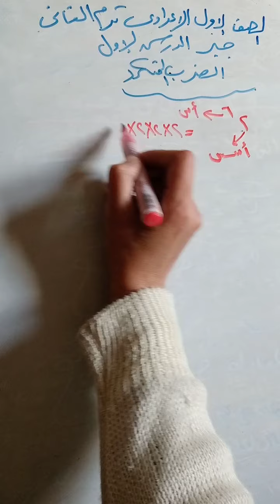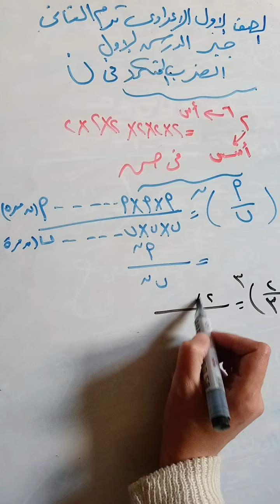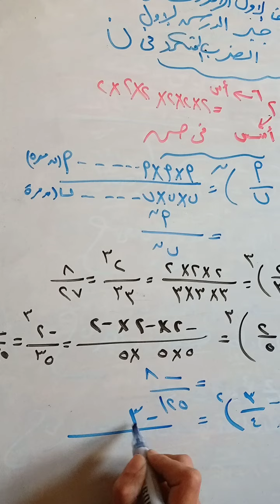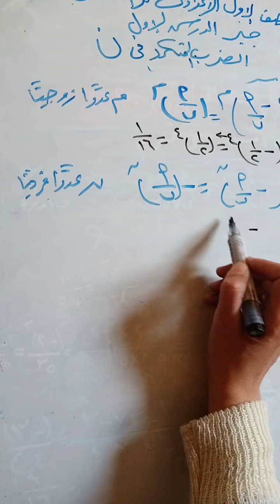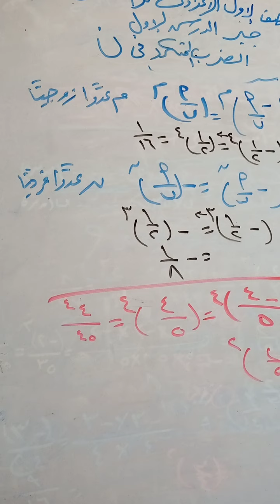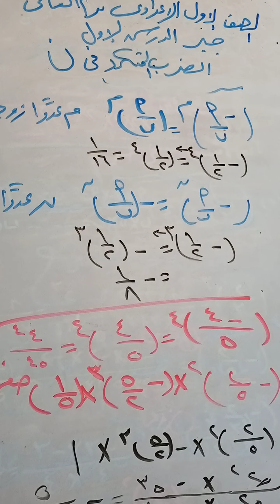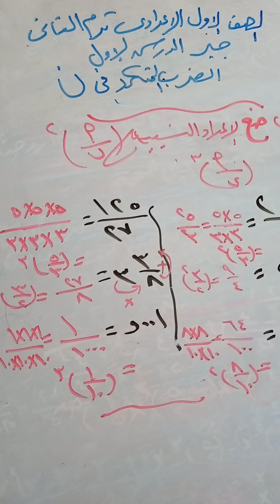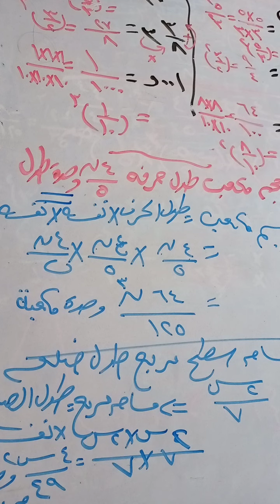الدرس الاول -جبر- الضرب المتكرر